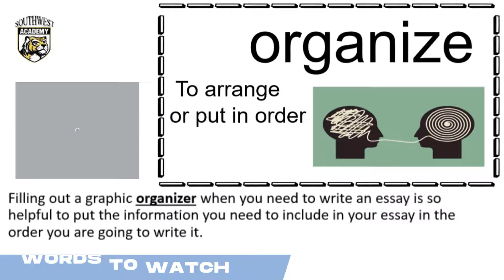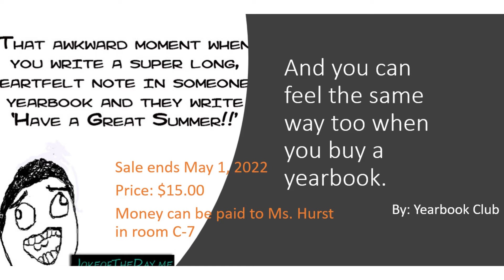2/16 Wednesday Tiger TV 1